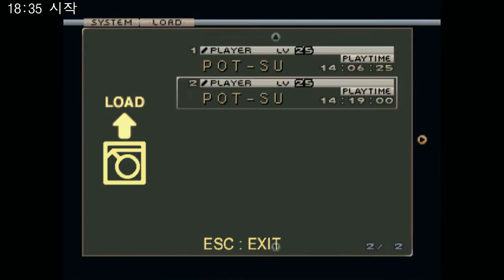그로우랜서 1 (Growlanser 1) - 티피 킥! - 13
그로우랜서 1 (Growlanser 1)
グローランサー